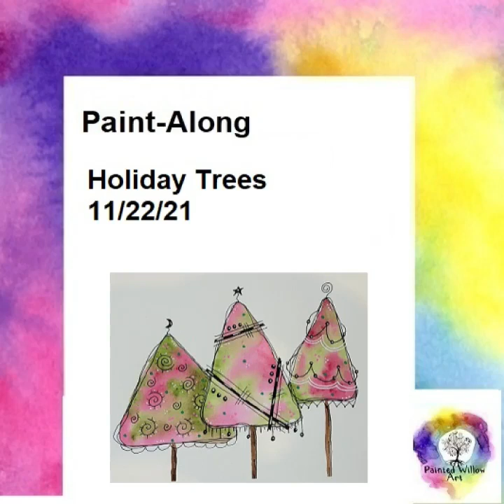Painted Willow Art Paint-Along - Holiday Trees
Watercolor paint along video showing you how to create whimsical holiday trees to use for card designs.  In this video, we'll look at a quick way to paint fun watercolor holiday trees embellished with doodles of ink and acrylic paint pen.  Run time is about 45 minutes, and at the end, you'll have a fun design you can use for making holiday cards, as well as knowledge on how to do that with any other design you choo9se.

✏️  Supplies Needed  ✏️
I have only provided specific links for the things that can't be found at any art/craft supply store, and I do not get commission on anything I recommend - these are just the supplies I love.

Paper:  In this video is Arches 140 lb. hot press watercolor paper, but any watercolor paper will work - 140 lbs or heavier.
Black Pens: In this video, I used a Uniball Eye Fine ballpoint pen, but I love Sharpies and any waterfast pen.  Sakura Pigma Micron pens are also excellent and don't smear with water.
Watercolor: My most used sets are Daniel Smith and Josie Lewis and Art Philosophy Co. Watercolor Confections sets - in this video I used Daniel Smith.
Tape:  In this video I used Scotch brand wall safe tape, but washi tape often works well too.
Eraser:  Because people ask! :)  I love the Pentel Hi-Polymer white erasers
Acrylic Paint Pens:  Posca - in this video I used 0.7mm fine point white and 1.8-2.5mm pink and green

ABOUT MY CHANNEL:
My channel is solely about helping people tap into their own creativity. I mainly create paint-along and how-to videos for beginning drawing and watercolor painting to get people started on their art journey. I also teach classes on using art as a stress relieving and meditative practice.